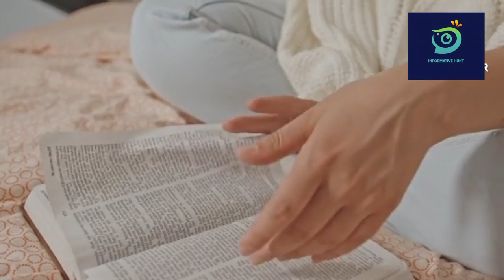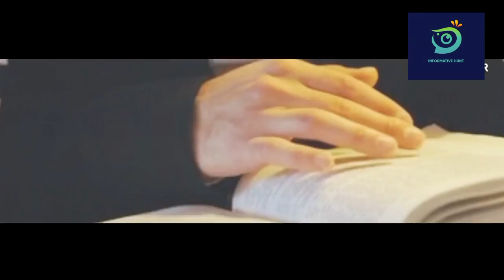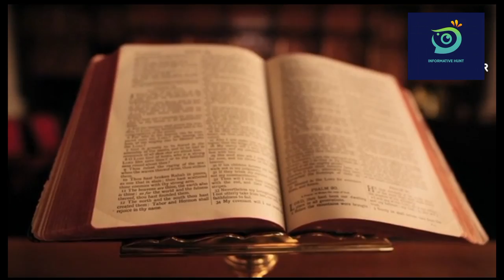Five Major/Main Religions of the World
Love to know about global religions? Here is a brief description about global religions.